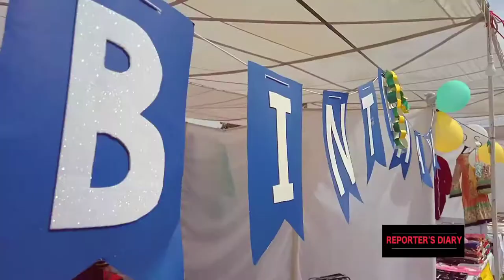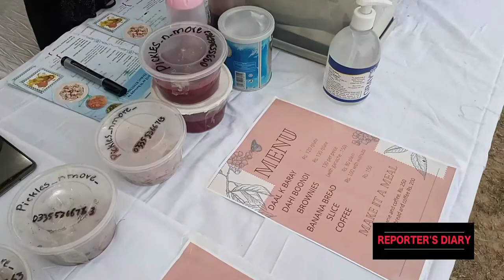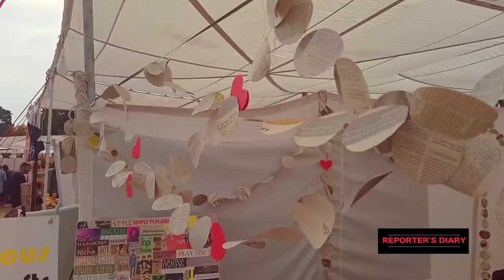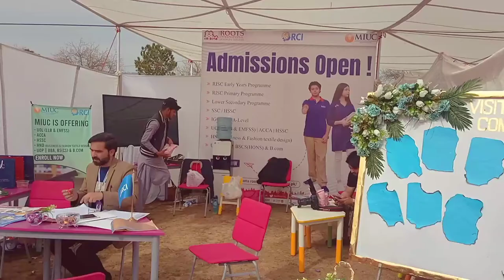IWCCI & Atomcamp Presents 3rd Wißfest & WECAMP women Expo 2022 at F-9 Park,Islamabad.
Islamabad Women Chamber & Atomcamp is organising 3rd WIBFEST for women entrepreneurs. This event aims to create an opportunity for Women in Business from all across Pakistan specially to showcase their products or services, validate their ideas, build their brand and develop their own network of marketing, customers and suppliers.

President IWCCI Naima Ansari while talking to ‘The News’ said that this is a ‘much-needed’ and ‘should-participate’ event not only for the entrepreneurs, rather - the entire business fraternity is welcome to seam this junction that will open a window of possibilities for everyone. Due to 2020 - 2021 were challenging years for all of us, globally and individually, small businesses felt the biggest impact of the coronavirus pandemic, especially it had a severe effect on women owned businesses.

In order to support and encourage women in business IWCCI is organising WIBFEST 2022 on 12th and 13th March at F-9 Park, Islamabad. Hence, this connecting, collaborating and clustering will provide the strength needed to promote businesses in Pakistan. WIBFEST will showcase the creative products and handicrafts coming to Islamabad from all across Pakistan.

IWCCI President Naima Ansari said that women empowerment's true significance will be when we will truly acknowledge, recognize and support women on every day basis through enabling policies and structures to provide them equitable access to all resources to flourish with a multiplier impact.